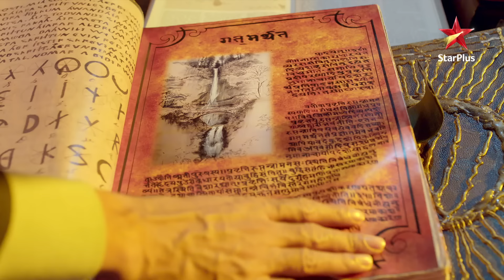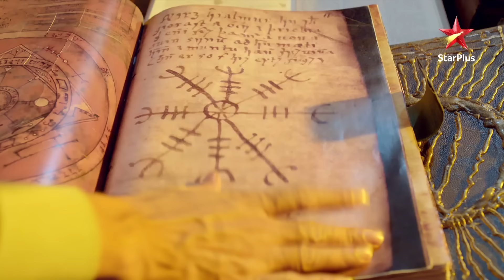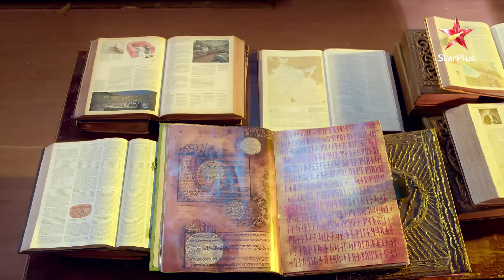Nazar | नज़र | Episode 312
Episode 312